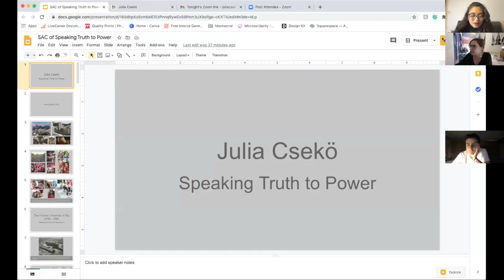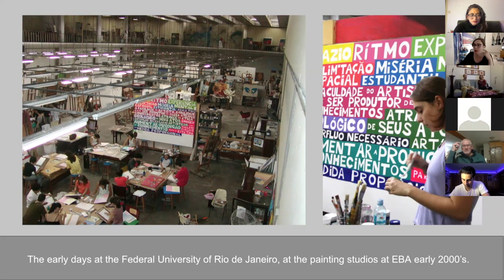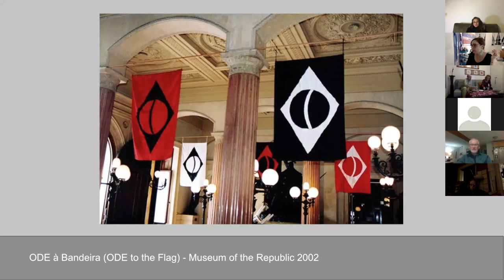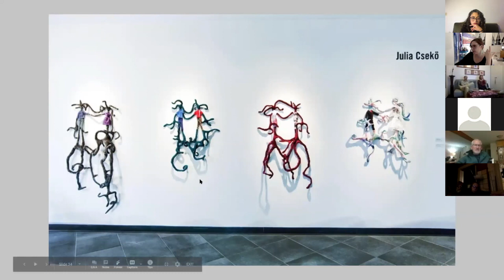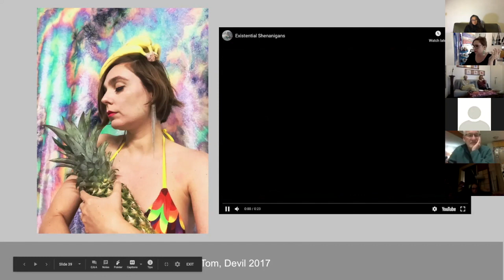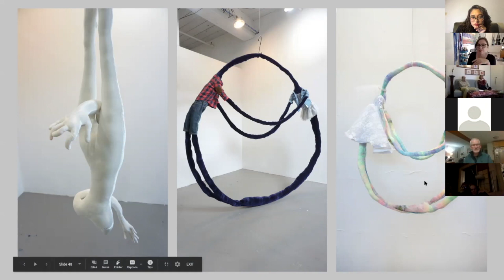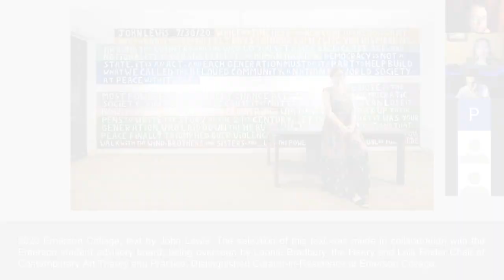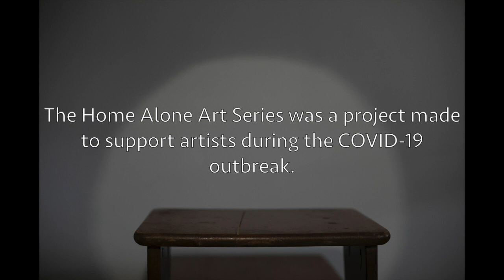Speaking Truth to Power with Julia Csekö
Home Alone Art Series Featuring: Julia Csekö

Join me on a brief journey through my trajectory as an art maker and community organizer. We will start in Rio de Janeiro, Brazil, and follow my transition to Boston to pursue an MFA degree at SMFA @ Tufts. I will show a bit of my hometown and what it means to live in the iconic and gorgeous but violent city of Rio. How I have been adapting to living in Somerville, (and New England weather) for ten years now. Have a peek at what I've been up to in my residency studio at the Umbrella Center for the Arts! I will speak about the idea of making art as an act of resistance and how art and artists can be a powerful change agent in our society when we organize. In my recent work, I dive into John Lewis' legacy, as well as the late beat poet Diane Di Prima and her Revolutionary Letters. We will go on a journey honoring artists, activists, and referential writers who have been teaching us to Speak Truth to Power and how we can amplify and put into practice these messages of equality, inclusion, unity, and peace.